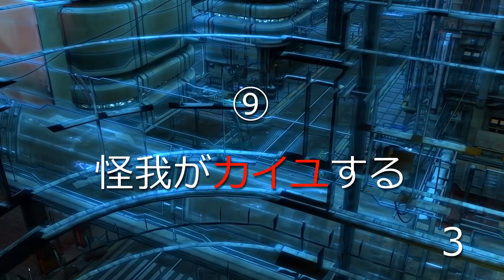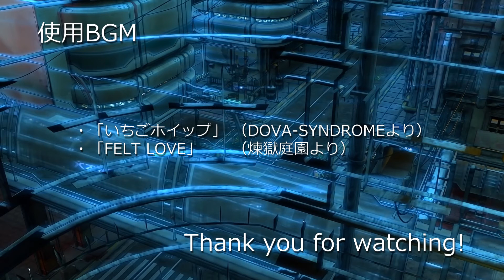ファイブツアーズバギー創作問題 Part 27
ちょいとムズいかも？